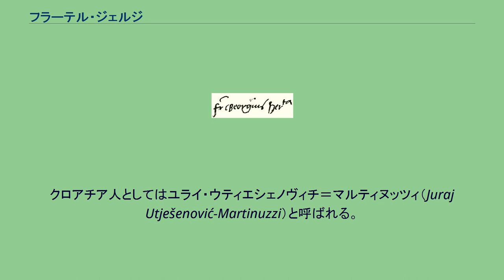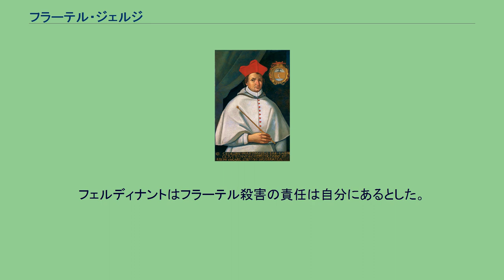フラーテル・ジェルジ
フラーテル・ジェルジ（Fráter György、1482年 - 1551年12月16日）は、クロアチア出身のハンガリーの政治家、ローマ・カトリック教会の修道士、エステルゴム大司教、枢機卿。
クロアチア人としてはユライ・ウティエシェノヴィチ＝マルティヌッツィ（Juraj Utješenović-Martinuzzi）と呼ばれる。
フラーテル・ジェルジはダルマチアに生れた。
彼はしばしばフラテル・ゲオルギウス（Frater Georgius）と自署したため、ハンガリーの歴史ではフラーテル・ジェルジまたはその短縮形のトゥクス・フラテ（Tux Frate）と呼ばれる。
彼はクロアチアの下級貴族ユライ・ウティエシェノヴィチの息子で、自身も父と同じ名前を付けられたが、ヴェネツィアの貴族家門マルティヌッツィ家の出である母親の姓を名乗った。
マルティヌッツィは8歳から20歳までコルヴィン・ヤーノシュの宮廷に仕え、その後サポヤイ家に士官してサポヤイ・ヤーノシュの配下でいくつかの戦争を経験したが、やがて軍人生活に疲れ、初代隠修士聖パウロ修道会に入って28歳で修道士フラーテル・ジェルジとなった。
フラーテルのかつての主人だったサポヤイはハンガリー王に選ばれたが、対立王のフェルディナント1世（後の神聖ローマ皇帝）に攻められて逃亡を余儀なくされた。
サポヤイはフラーテルに外交交渉役を務めるよう命じてハンガリーに送り込んだが、これがフラーテルにとって輝かしいキャリアの出発点になった。
フラーテル・ジェルジの機転と有能さのおかげでサポヤイは1529年にブダを取り戻し、その功績を買われたフラーテルはサポヤイ宮廷で財務長官、第一顧問官の地位を与えられた。
フラーテルは1534年にナジヴァーラド司教となり、1538年にオーストリアとの間でナジヴァーラドの和約を結んだ。
この和約により、オーストリア側はサポヤイが王号を保持し、またハンガリーの大部分を領有することを認めた。
サポヤイは死に際して生後間もない息子ヤーノシュ・ジグモンドの保護者としてフラーテルを選び、ヤーノシュ・ジグモンドはハンガリー王として即位・戴冠、フラーテルは幼王の事実上の摂政となった。
フラーテルはオーストリア人に協力しようとする王母イザベラ・ヤギェロンカの行動に苛立たされた。
1541年、オーストリアの軍勢がブダの城壁の下に姿を現すと、フラーテルはイザベラを逮捕し、オスマン宮廷に救援を要請した。
1541年8月28日、フラーテルはオスマン帝国のスルタン・スレイマン1世に臣従の礼をとったが、彼が赤ん坊の国王と一緒にトルコ人の軍営に身を置いていた間に、トルコの大宰相は巧妙なやり口でブダを占領した。
フラーテルは、残された道はオスマン、オーストリア両者との妥協しか無いと判断した。
1541年12月29日、フラーテルはジュラの和約を成立させ、これによって西ハンガリーがフェルディナントの領土となる一方、トランシルヴァニア（東ハンガリー）はオスマン帝国の宗主権下にある独立国家という形で、ヤーノシュ・ジグモンドの領土に復帰することが決まった。
サポヤイ家の王国には、もともとのトランシルヴァニアに加えて、ティサ川両岸の多くのハンガリー諸郡、重要都市コシツェが属した。
フラーテルの政策は、オスマン政府と敵対することなくオーストリアとの友好関係を築きあげることで、トランシルヴァニアを中立かつ領土削減されることなしに保つ、というものだった。
この政策は困難な道だったが、しばらくすると目に見えて成功をおさめることになった。
1545年、トルコ人の脅威からハンガリーを防衛できないフェルディナントに対して不満の声が高まりつつあるのを知ると、フラーテルはこの機会を利用し、オーストリア領ハンガリーとトランシルヴァニアを合同させ、ヤーノシュ・ジグモンドをハンガリー民族の王として即位させようと考えた。
しかしこの構想が実現不可能だと察すると、フラーテルはフェルディナントと比較的平等な関係の同盟を結ぶ方向に切り替え、この同盟構想を死ぬまで推進した。
王妃イザベラはフラーテルを嫌って常に彼と敵対しており、スルタン・スレイマン1世に讒言してフラーテルを陥れた。
1550年、スルタンは反逆者フラーテルか彼の首をイスタンブールに送ってくるように命令した。...